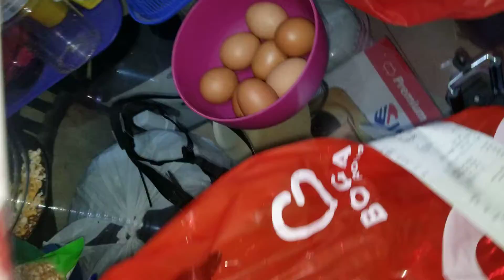Bento Yay - 26 October 2021